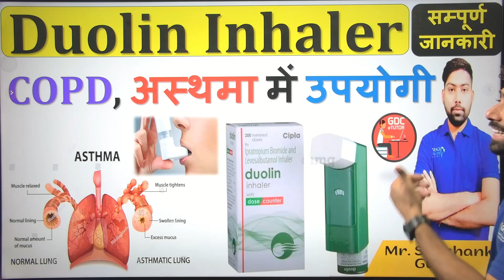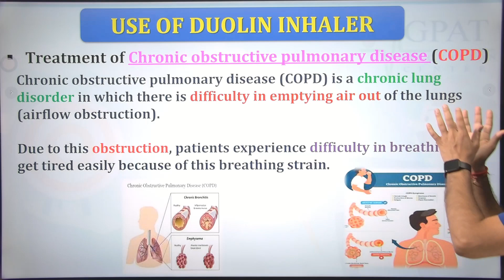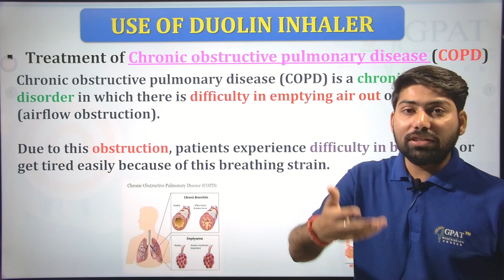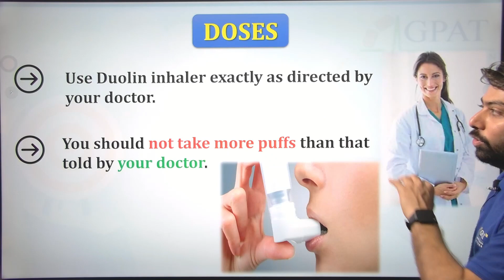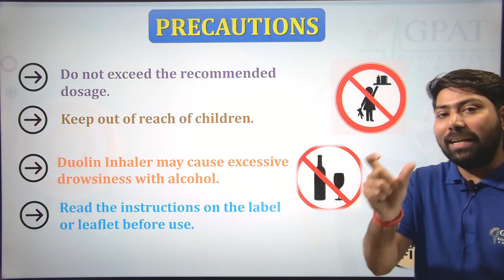Duolin Inhaler की सम्पूर्ण जानकारी | COPD, अस्थमा एवं गहरी सांसे में उपयोगी | कब और कैसे लें? 🔥💊🩺💉🩸📌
✔Comments..👍
Org Code for iPhone = GDCCLASS
🩸B. Pharm (1st to 8th Semester) e-notes

Thanks💉🩸📌🩺💊🔥👌🙌🤒✌😷✍👍✔